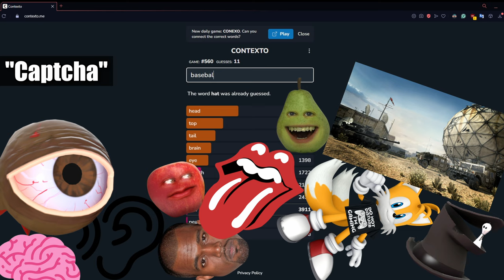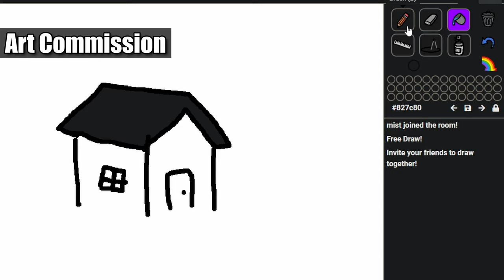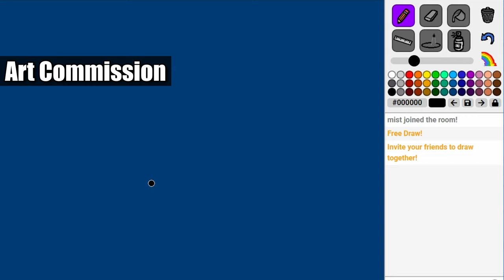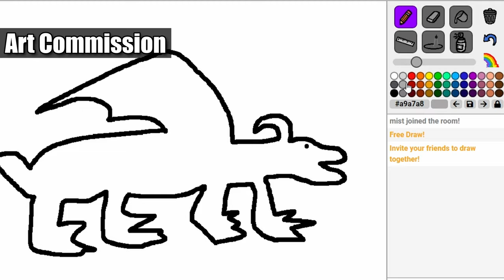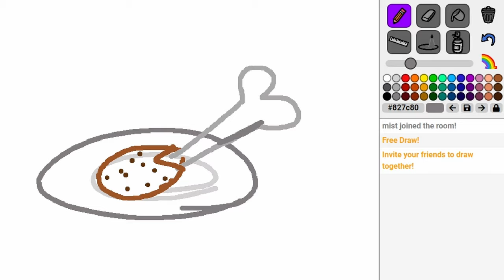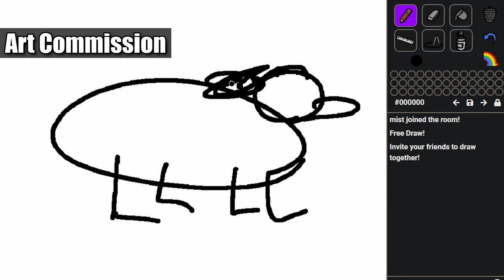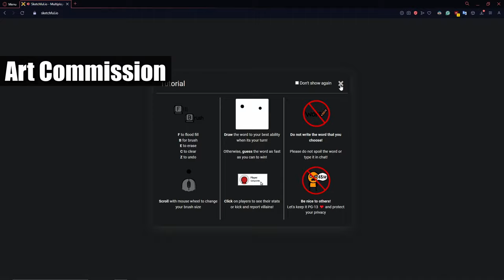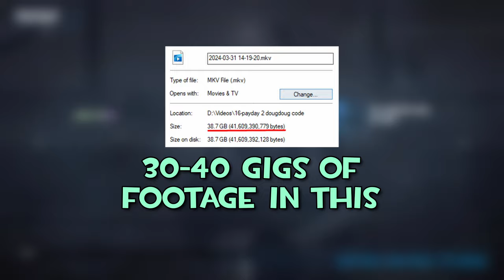Payday 2, but a random disaster happens every 60 seconds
This video was like 4 and a half hours of straight payday 2, cut down to 16 minutes for you. YEAH, YOU. SPECIFICALLY YOU. ENJOY

🎵 Songs used in order of appearance:
Ouroboros Awakening - Xenoblade Chronicles 3
Driver VS - Xenoblade Chronicles 2
Sneakman - Jet Set Radio
Funkated Funnels - Revita
Coconut Mall - Mario Kart Wii
Royal Research Lab - Hyrule Warriors: Age of Calamity
Hisstocrat - Super Mario 3D World
mafia type beat - snapp
BGM 1 - Mario Paint
Nookling Junction - Animal Crossing: New Leaf
Night Walker (Linne's Theme) - UNIST
Victory Song - Everhood
The 25th Hour - Schlatt Crossing
Blobbers - Slap City
Schmeebop - Skullgirls
Lonely Rolling Star - Katamari Damacy
Snake Eater [Instrumental] - SSBU
GCN Baby Park - Mario Kart 8 Deluxe
Big Blue (Arranged Version) - F-Zero GX/AX
Carnival - MvC2
Pedestrians Crossing - Skullgirls
Moonlit Melee - Skullgirls
2 A.M. - Animal Crossing: New Leaf
Moonlit Melee - Skullgirls
Dilapidated Way (Casinopolis) - Sonic Adventure
Countermove - GGST
Katamari on the Rocks - Katamari Damacy

📚Chapters:
00:00 intro/hook
00:18 attempt #1
05:34 attempts 2, 3 and 4
08:52 the rest of the attempts